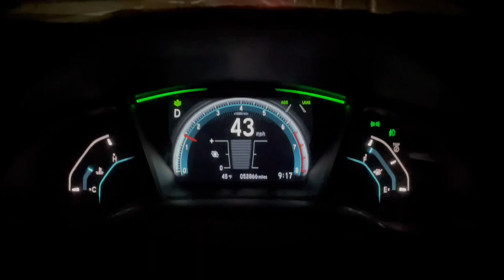Insanely Loud Intake Sound & Turbo Spool BOV Noise 10th Gen Honda Civic 1.5L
My 100th video! 10th Generation Honda Civic Touring Sedan with Stock Turbo running custom intake, k&n filter, and BOV adaptor.

BOV adapter

Short ram intake